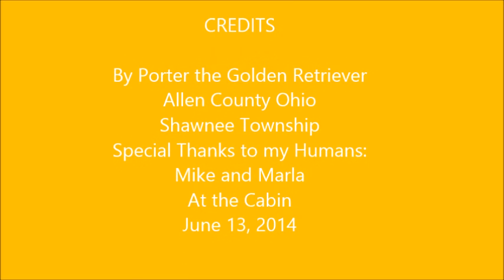Golden Retriever Swimming with Camera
Porter the Golden Retriever who loves to swim wore his camera and took a couple minutes of video and some amazing pictures while he swam in his pond. He LOVES the water and is in the pond all the time. Go swimming with him and see things from his view! Let him know if you like his video and remember to look at his still pictures at the end. Porter always reminds us to Enjoy each day and...Love Unconditionally. Porter lives with his family in Beautiful Allen County in NW Ohio, Shawnee Township. Porter loves to dive deep under the water and gather rocks. He is Porter the Golden Retrievers who blows bubbles under water. He is the owner of two humans...Mike and Marla at the Cabin